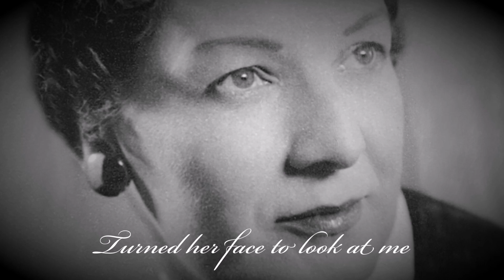Phil Wilde: By Your Side. A song I wrote for my parents taken from the 7 track EP: WILDE LOVE